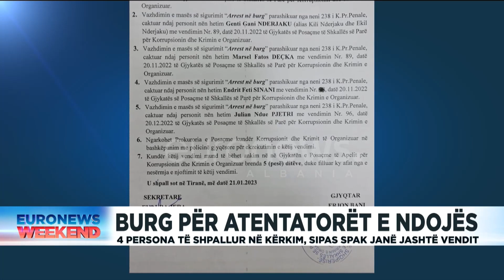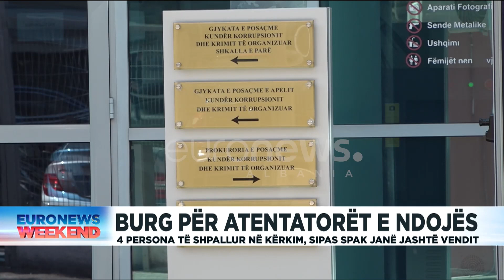Burg për atentatorët e Ndojës, 4 persona të shpallur në kërkim, sipas SPAK janë jashtë vendit